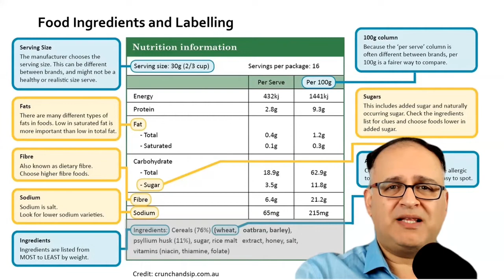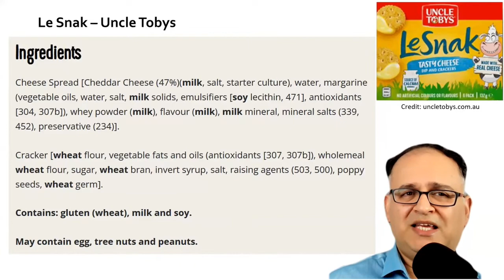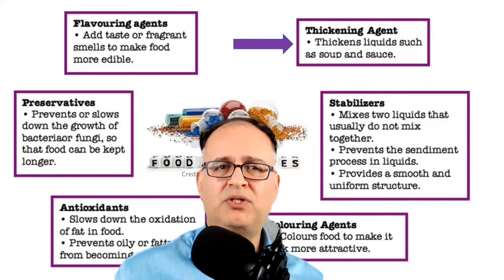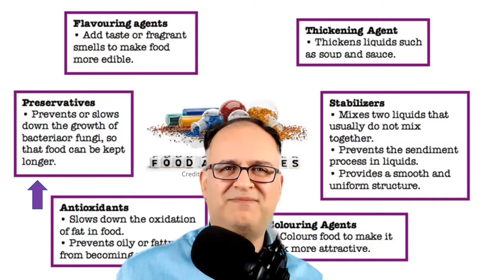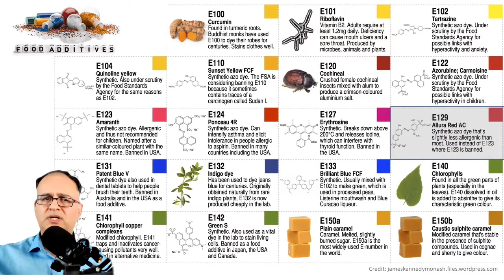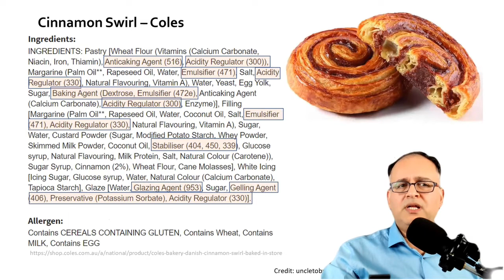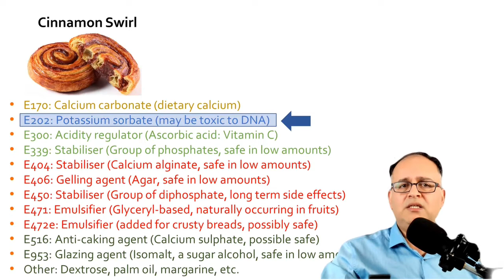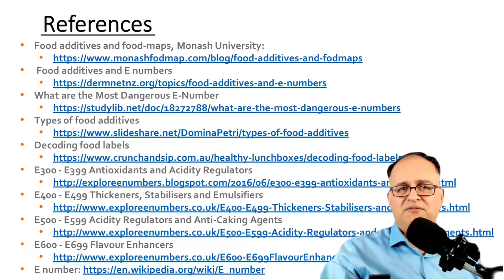لیست کامل افزودنی های خوراکی در برچسب های مواد غذایی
این ویدئونگاهی داره به لیست کامل افزودنی های خوراکی در برچسب های مواد غذایی , که با  رجوع به جدول اسامی این مواد که با حرف "ای" انگلیسی و یک عدد ۳ یا ۴ رقمه همراه هست. این به جدول اعداد "ای" یا: "E Numbers"
معروفه, که شامل ۹ دسته بندی کلی مواده که از "ای ۱۰۰" شروع و به "ای ۱۵۹۹" ختم میشه.
دسته اول, رنگهای خوراکی مصنوعی و طبیعی هستند, که از شماره ای ۱۰۰ شروع میشن و به ای ۱۹۹ ختم میشن. دسته دوم, مواد نگهدارنده خوراکی هستند که با شماره های بین ای ۲۰۰ تا ای ۲۹۹ مشخص شدند.دسته بعدی آنتی اکسید ها و تعدیل و تنظیم کننده های اسیدیته مواد غذایی هستند که  بین شماره های, ای ۳۰۰ تا ای ۳۹۹ قرار دارند. دسته چهارم, متعلق به پایدار کننده ها وامولسیفایرها ست که بین ای ۴۰۰ تا ای ۴۹۹ نشون داده میشن. دسته پنجم, که از ای ۵۰۰ تا ای ۵۹۹ رو شامل میشه, گروه دیگه ای از تعدیل کننده های اسیدیته و عوامل جلوگیری کننده از توده ای شدن مواد خوراکی پودر شکل به نام, "آنتی کیکینگ ایجنت" ها ست. طعم دهنده ها در دسته بعدی قرار دارند, بین ای ۶۰۰ تا ای ۶۹۹. آنتی بیوتیک های خوراکی بین ای ۷۰۰ تا ای ۷۹۹ طبقه بندی شدند.  لعاب دهندها, گازها, و مواد شیرین کننده و قند های طبیعی و مصنوعی در ردبندی بعدی, بین ای ۹۰۰ تا ای ۹۹۹ قرار دارند. و در آخر, بقیه عوامل و مواد, در دسته پر جمیعت بین ای ۱۰۰۰ تا ای ۱۵۹۹ ه انتهای جدول قرار دارند.
دسته بندی کلی مواد افزودنی به ۶ گروه کلی تقسیم میشوند, شامل: ۱. مواد طعم دهنده, یا "فلیفرینگ ایجنت ها" که وظیفه این مواد دادن طعم, عطر,  بو و مزه خاص به غذا هاست.
۲. مواد لعاب دهنده, که به مواد خوراکی مایع و آبکی, مثل سوس و سوپ کنسروی اضافه میشه تا یکم لعاب بیشتری بگیرن و غلیظ تر بنظر بیان.
۳. مواد پایدار کننده که برای مخلوط کردن ۲ یا چند مایع ای که بطور معمول مخلوط نمیشن استفاده میشه, مثل آب و روغن. که اکثرا در سوس سالاد و نظیر این جور محصولات استفاده میشن.
۴. مواد رنگی که از رنگای طبیعی یا مصنوعی برای دادن جلای بیشتر به مواد خوراکی استفاده میکنند.
۵. آنتی اکسیدان ها برای جلوگیری از اکسیده شدن چربیها در مواد غذایی استفاده میشن. لطفآ این مواد روبا آنتی اکسیدان های طبیعی موجود درمواد خوردنی سالم که از اکسیده شدن سلول انسان جلوگیری میکنه,  اشتباه نگیرد. حالا در این مورد, در ویدئو های آتی بیشتر توضیح خواهم داد.
۶.  مواد نگهدارنده که برای افزایش عمر مفید مواد غذایی به کار میرند.
اولین ماده دسته مواد رنگی (ای ۱۰۰-۱۹۹) کرکیومینه, که ماده اصلی نارجی رنگه زردچوبه است و پر خاصیت هم هست. همینطور که می بینید, تمام مواد جدول ای , شیمیایی و بد نیستند و "ای ۱۰۰" یکی از مواد غیر شیمیائی به حساب میاد, همچنین "ای ۱۰۱" که رآیبوفلیون که همون ویتامین ب ۲ هست .
نگاهی هم داشته باشیم به چند تا از مواد مضر تو لیست دسته اول, مثل "ای ۱۲۹", یا "آلورا رد", یا رنگ قرمز شماره ۴۰ که یکی از بدترین مواد رنگی به حساب میاد که اکثر خوراکی هایی که رنگ قرمز دارند, رنگشونو از این ماده میگیرند. این ماده کاملا مصنوعیه و از مواد نفتی تهیه میشه.
"ای ۱۵۱" رنگ مصنوعی زغالیه که مصرف این رنگهای مصنوعی میتونه به  یک سری مشکلات سلامتی, و حتی سرطان  منتهی بشه.
دسته "ای ۲۰۰-۲۹۹" نگهدارنده ها هستند که باز در این دسته مواد با ترکیب طبیعی پیدا میشه,  مثل ای ۲۰۰ یا اسید سوربیک که مصرف مداوم این ماده به هیچ مریضی  منتهی نمیشه, ولی اکثر مواد نگهدارنده شیمیائی هستند و در مصرف اونها باید نهایت دقت را به کار ببریم و حد الامکان از مصرفشون جلوگیری کنیم, مثل  "ای ۲۱۳" یا کلسیم بنزوایت یکی از اون نگهدارنده هاست که باید ازش دوری کرد چون در مجاورت اسید سیتریکه ویتامین سی, که در مرکبات و بری ها به وفور یافت میشه, به بنزین تبدیل میشه که میتونه سرطان زا باشه.
در دسته نگهدارنده ها, بنزوایت ها, سولفید ها, و نیترات ها  از همه بیشتر در مواد غذایی به عنوان نگهدارنده ها استفاده میشن, که در مصرف طولانی مدت, همراه با عوراض و مشکلات سلامتی خواهند بود. در ضمن, مواد نگهدارنده شماره ای ۲۴۰ که همون فرمالدهید هست تعجب برانگیزه چون در قرن , مصرف این ماده باعث مریضی تعداد زیادی از مصرف کننده ها, مخصوصا بچه ها شده بود و هنوز هم به عنوان یک ماده افزودنی استفاده میشه.
در ۱۱ ماده افزودنی "سنمن سویرل", زیان بار ترین این مواد, نگهدارنده شماره ای ۲۰۲ هست.
در ویدئوی هفته بعدی در مورد مواد شیمیایی و مضر در آب, خاک, هوا, و بعضی از مواد خوراکی که باعث ممنوعه شدن مصرفشون در یک سری کشورها شده صحبت خواهم کرد